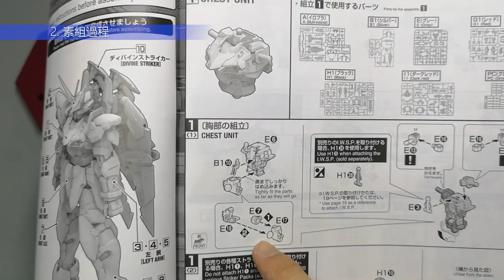老模素組指數 - 聖約高達 Testament Gundam 水貼 電鍍筆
The Eng sub looks funny because Google is not able to translate Cantonese to English. I'm working on it and hopefully I can finish translate by mid of April. apologies and thanks for your understanding.

Facebook / MeWe / Instagram / PSN : GundamLomo